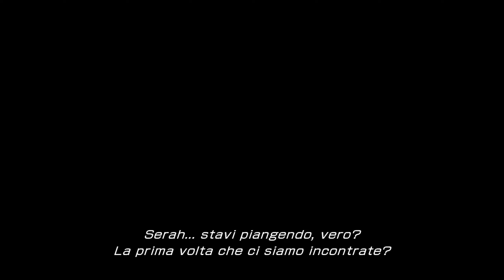Final Fantasy XIII ITA PC HD Project (2K 60fps) #22